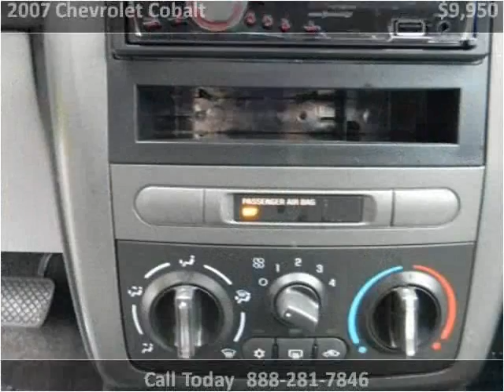2007 Chevrolet Cobalt Used Cars Louisville KY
This 2007 Chevrolet Cobalt is available from Craig and Landreth Cars - Fern Creek.